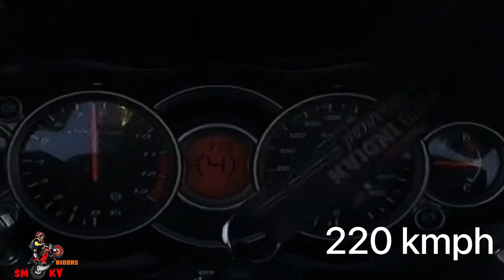Hayabusa Sunday Ride to Palassy Monument | SMOKY RIDERS